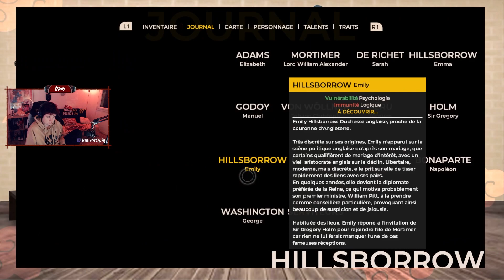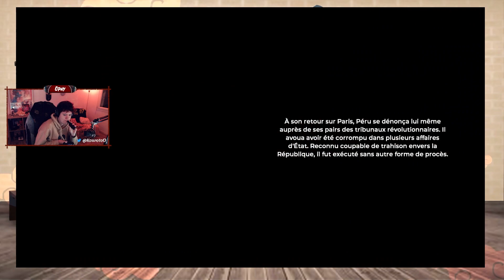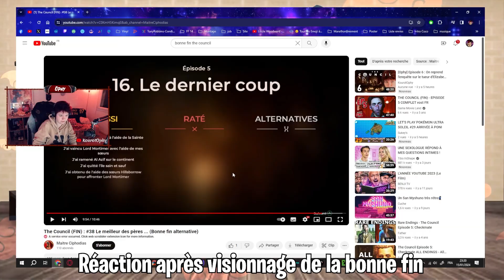[Ophy] Episode 22 : Va-t-on en venir à bout ?? [FIN] ~ The Council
On se retrouve pour une nouvelle aventure narrative, cette fois ci au XVIIIème siècle. La spécificité de cette aventure est le côté RPG du jeu, notre classe ainsi que nos points de talents bloqueront et débloqueront des choix de dialogues et d'actions.
Cette série a été tournée en stream sur twitch, n'hésitez pas à venir nous voir directement là bas, tous les soirs à partir de 21h30